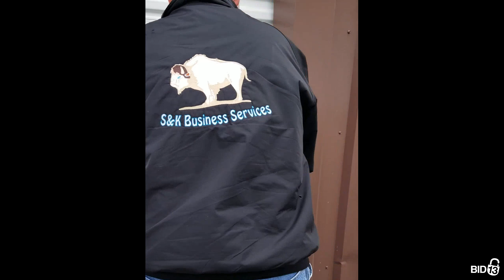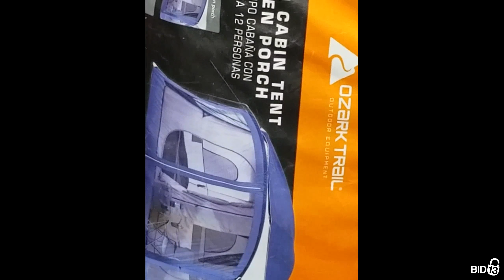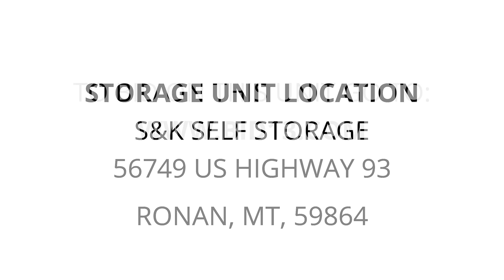S&K Self Storage - Unit 101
12-person-cabin-tent, Lamps, tools, Book-case, chairs, house-hold-goods, Kids-toys